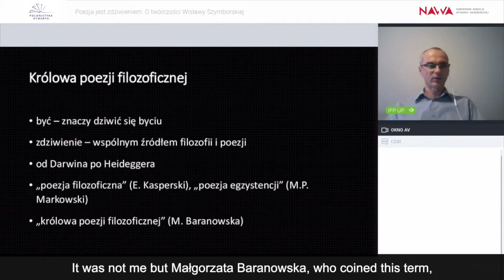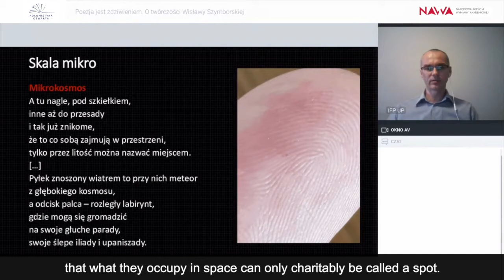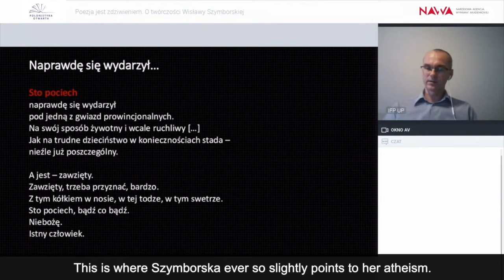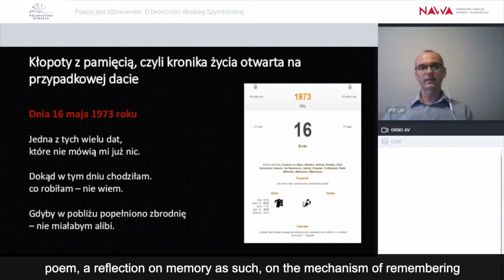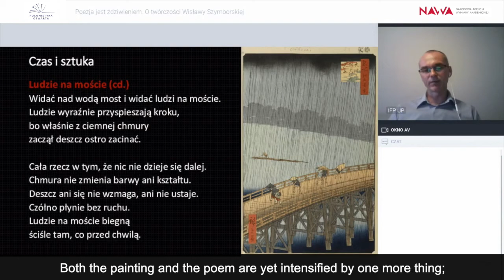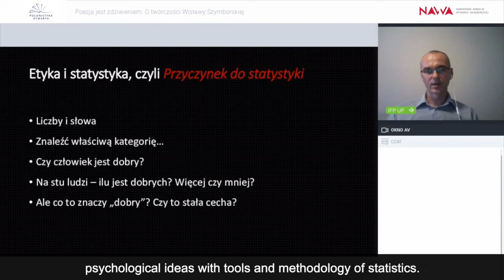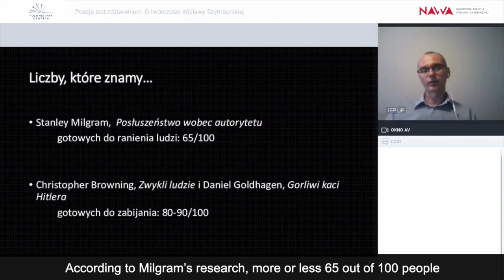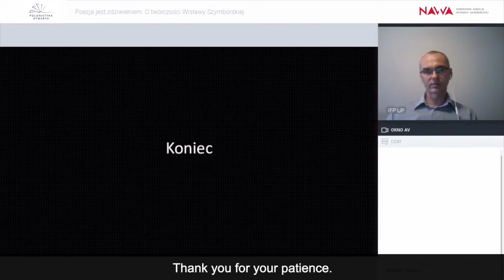Webinar X: Poezja jest zdziwieniem. O twórczości Wisławy Szymborskiej // dr hab. Janusz Waligóra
Seria webinarów powstała w ramach projektu "Polonistyka Otwarta", który ma na celu promocję polskiej kultury, literatury i historii za granicą.